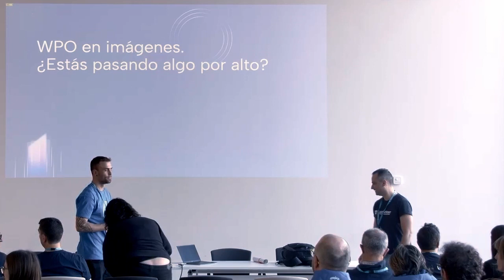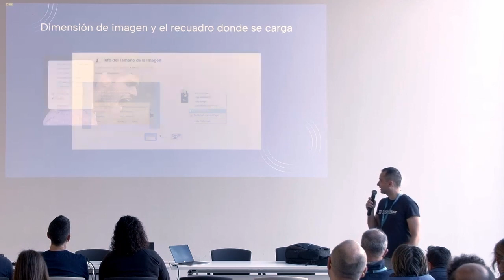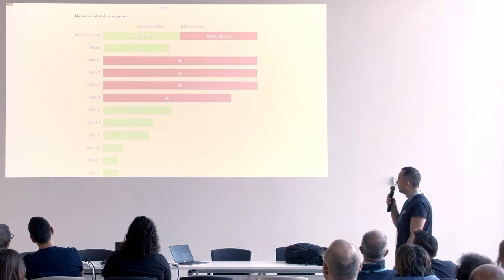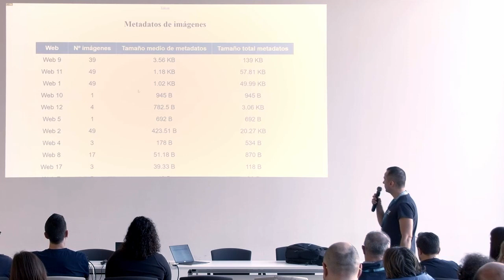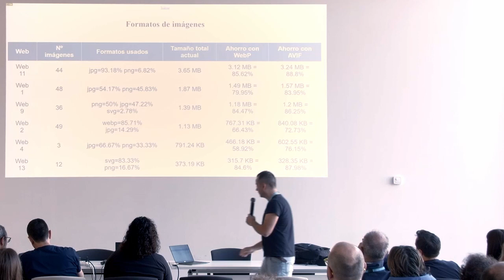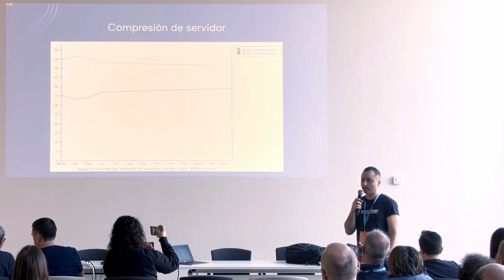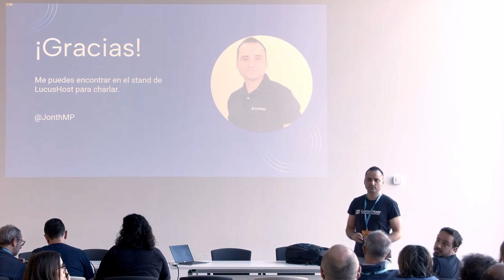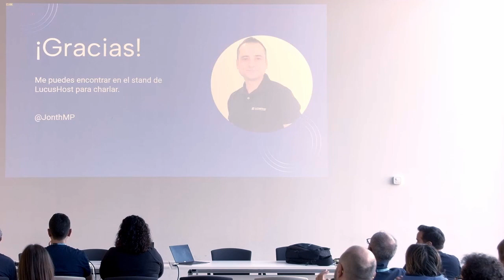WPO en imágenes. ¿Estás pasando algo por alto?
¿Piensas que la optimización de imágenes se reduce a instalar un plugin en WordPress? En esta charla te mostraré los aspectos clave para una optimización efectiva, desde la selección de formatos y tamaños, hasta las técnicas avanzadas de compresión por parte de servidor.

Pero esto no es todo… ¡También haré pruebas y un análisis en directo de las webs de todos los asistentes! A través de un código QR y de forma anónima, los asistentes podrán dejarme su dominio y veremos qué webs están bien optimizadas y cuáles necesitan mejorar.Presentation Slides »